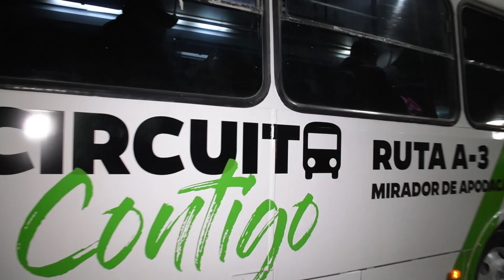Arranca gobierno de Apodaca rutas de transporte gratuitas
Esta mañana de lunes, el Alcalde de Apodaca, César Garza Villarreal dio el banderazo de arranque del programa de transporte público emergente "Circuito Contigo", con el que se pretende aminorar la crisis del transporte urbano que vive actualmente la metrópoli. A las 5:00 horas, el Presidente Municipal arribó a la parada de la Ruta A-3 en Mirador de Apodaca, donde invitó a los ciudadanos que se encontraban en la parada para abordar dicha ruta de manera gratuita.